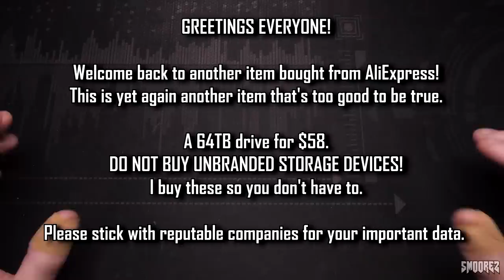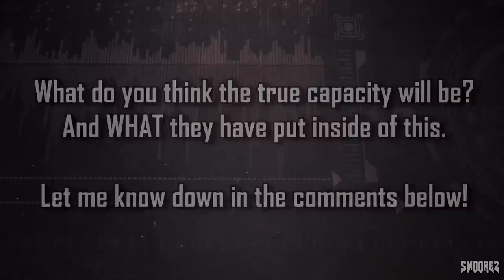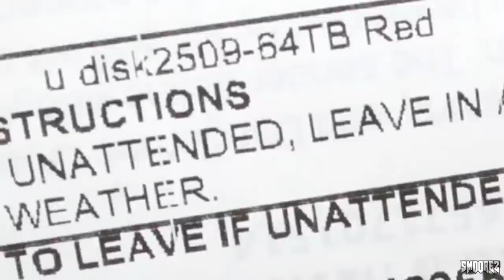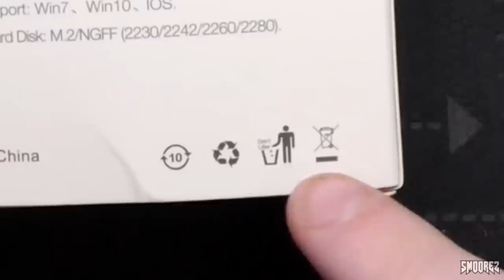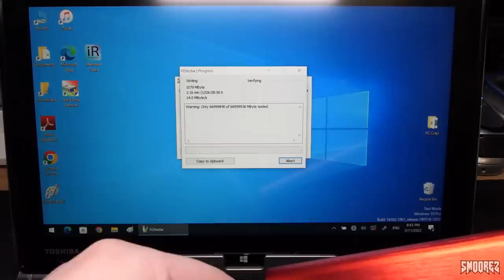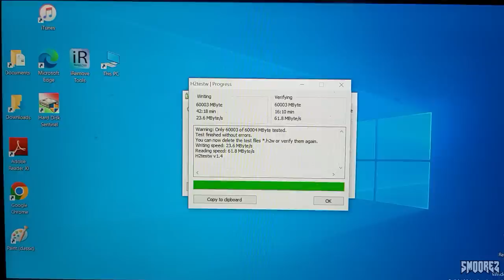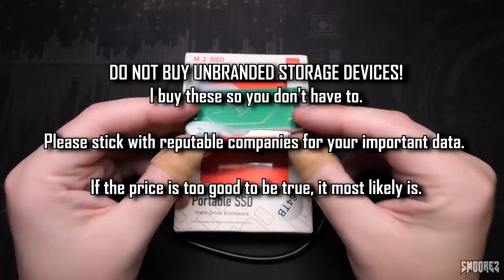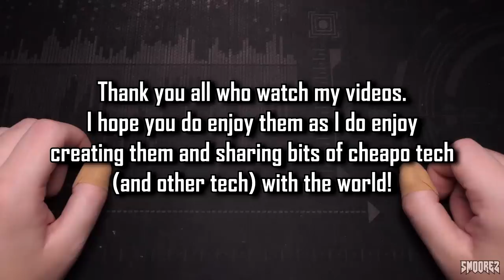I bought a $58 "64TB" External Drive from AliExpress...same scam, bigger storage claim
WELCOME to another installment in the iWish series, a series in which I take a look at various things sold on WISH (and other sites) to see if they are any good, most of the time we get some very questionable devices...this is no exception.

Now if you have arrived here because you were looking to buy one of these, please don't waste your money on one. The listing is all false advertising. Go with a reputable manufacturer instead of these random generic things from WISH/AliExpress etc.

This item was selected by a long time friend and viewer KING COBRA (aka Everyday Blind).
He put money towards this (as well as a lot of other folks) to see this reviewed on the channel and I have delivered.
Thank you very much to King Cobra for selecting this, go thank him on his social media pages!

What do you think will be inside this "64TB" contraption, well sit back for a relatively short video and find out how big the scam is inside!

TIMESTAMPS:
Intro & Disclaimers: 0:00
Thank you to King Cobra & Others!: 1:03
The Listing - Don't buy this: 1:48
Unboxing: 4:04
Plugging it into a PC: 5:49
Teardown: 6:41
More Testing: 8:08
Conclusion & Disclaimers: 9:47
Thank you to everyone again & Outro: 10:52

SOCIAL:
Music/Video:
Outro:
Mick Gordon - Cultist Base (Doom Eternal Soundtrack)